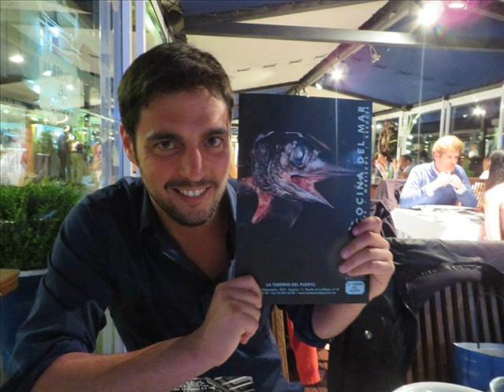Restaurante La Taberna del Puerto en Sitges - Barcelona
El Restaurante La Taberna del Puerto se encuentra ubicado en Sitges (Barcelona), con vistas al puerto deportivo de d'aiguadolç, junto a los yates y el mar. Aquí se puede degustar platos de cocina catalana y mediterránea, en un ambiente elegante y distinguido.

- Dirección: Avenida del Port d'Aiguadolç, 24, 08870 Sitges, Barcelona, Barcelona
- Especialidades / Recomendaciones: Buenos arroces (arroz caldoso con bogavante o centolla, arroz negro, paellas, etc.), pulpo a la brasa, pulpitos encebollados, anchoas y fideuá de pescadores.
- Capacidad aproximada: 300
- Horarios: 12h. a 24h.
- Días de descanso - Vacaciones: No cierra
- Precio medio aproximado: 45 €